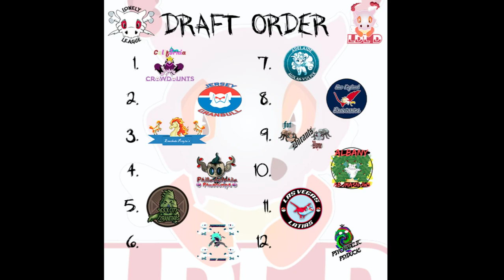LDL D-Max Season 5 Coach Reveals and Draft Order!!!